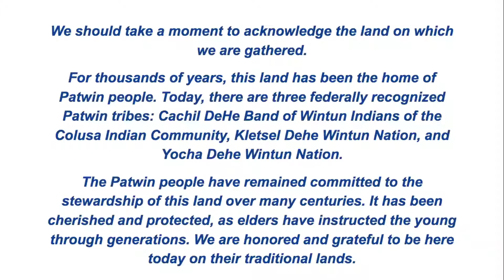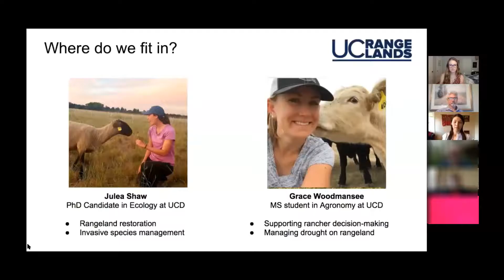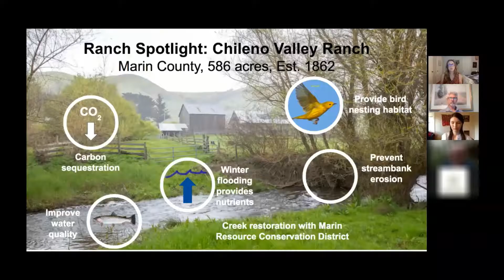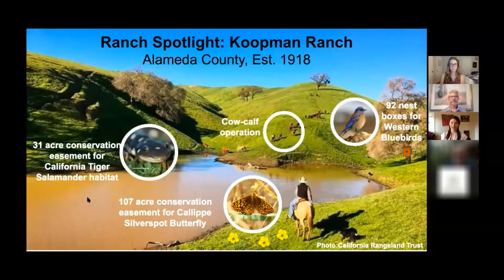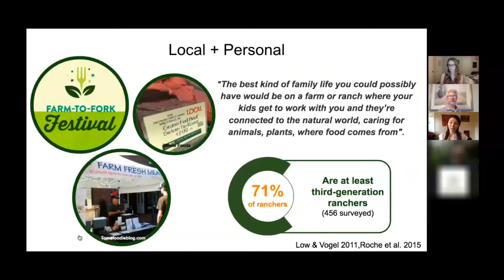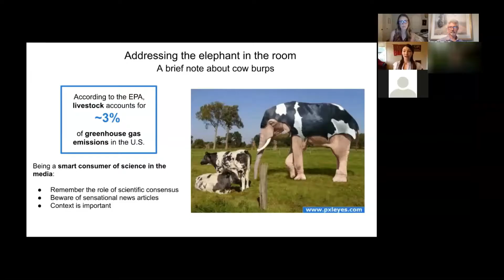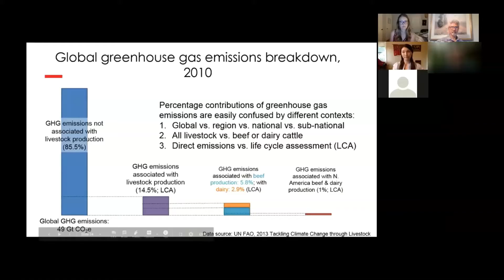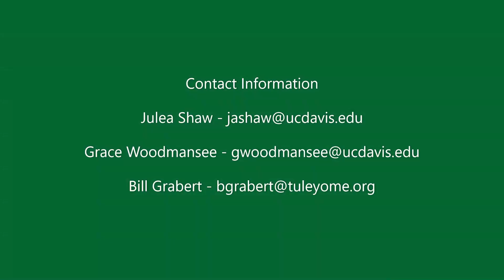Nature & You Lecture 6.25.2020 Rangelands Management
Rangeland Management - presented by Grace Woodmansee and Julea Shaw.